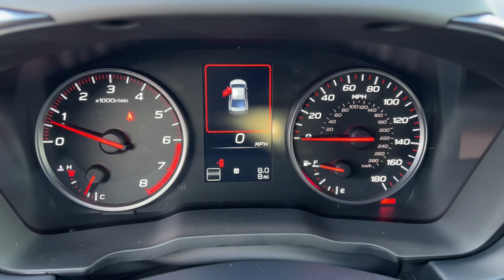2024 Subaru WRX Limited NV Northern Nevada, Reno, Lake Tahoe, Carson City, Roseville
New 2024 Subaru WRX Limited available at Lithia Subaru of Reno located in 2270 Kietzke Lane, Reno, NV, 89502. Servicing the Northern Nevada, Reno, Lake Tahoe, Carson City, Roseville area.

Get into the  2024  Subaru WRX. The scenic route is a lot more exciting in this WRX. Rally-car athleticism, all-wheel-drive, and touchscreen infotainment make this edgy compact sport sedan your go-to for performance thrills. Rally-car excitement blends beautifully with every-day practicality in this versatile WRX. See for yourself when you take it out for a test drive. Our professional staff looks forward to giving you excellent service!